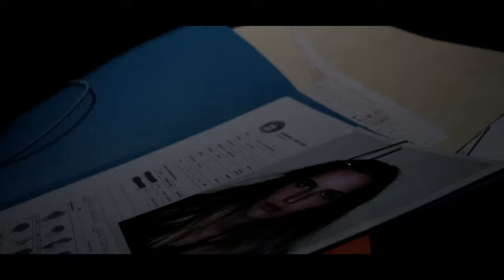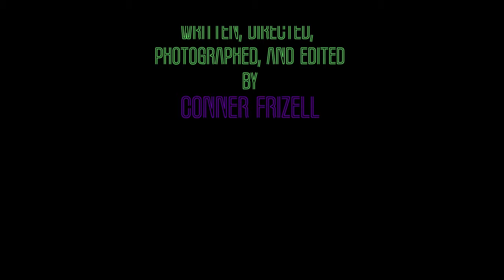BLACK LIGHT (2022) - Short Film: Neon-Noir, Mystery, Surreallist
A young man's crumbling fantasy.
This project is the result of a few young Canadian artists without much more than an idea and a dream.
Shout out to my talented team, Connor Wright, Steven Cappiello, Georgia Fisher, Michel Beara and Julian Lay.
Being designed with ambiguous intentions, I look forward to hearing different takes on the question: What actually happened?